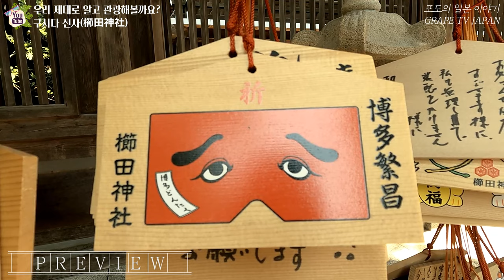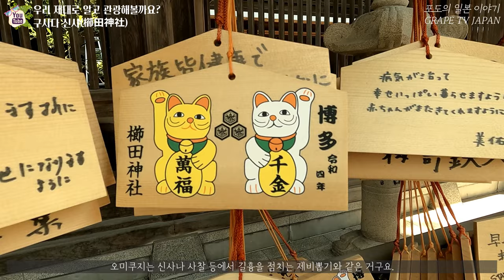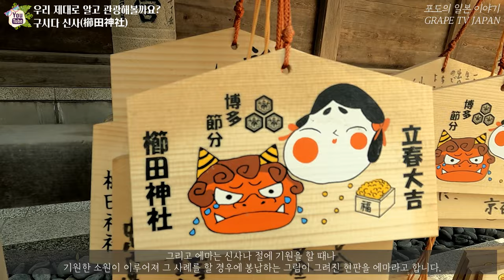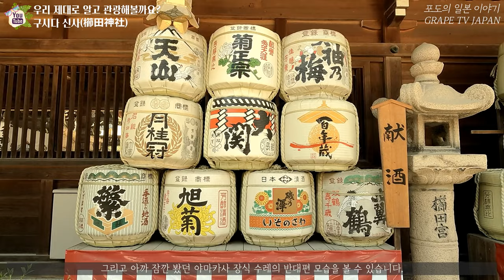⛩우리의 아픈 역사가 남아 있는 곳 구시다 신사! 명성황후를 시해한 히젠도가 보관되어 있는 구시다 신사 | 화질 1440p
✈ 이번에는 조금은 무거운 주제가 될지도 모르겠습니다.
바로 우리가 후쿠오카에 관광으로 방문을 하게 되면 흔하게 방문하는 신사중
하나인 구시다 신사에 대한 이야기를 해볼까 합니다.

구시다 신사는 일본 특유의 신사의 서정적이고 아름다운 신사의 모습을
보여주고 있는 후쿠오카의 대표적인 관광지입니다.

그리고 그 이면에는 우리에게는 너무나도 아픈 역사의 잔재가 남아 있는
곳이기도 합니다.

바로 우리나라의 국모였던 명성황후를 시해한 칼인 히젠도가 보관되어
있는 곳이 바로 이곳 구시다 신사이기 때문입니다.

사실 이번에 제가 구시다 신사를 촬영하게 된 취지는 2가지가 있습니다.

첫째는 우리가 구시다 신사를 관광차 방문을 할때 (종교와 무관하게)
재미삼아 참배를 하는 경우가 많은데요.

적어도 이곳 구시다 신사에서는 (우리의 아픈 역사의 잔재가 남아있는
곳이므로) 참배를 하지 말아주셨으면 하는 간곡한 부탁을 드리는 것이
그 첫 번째이구요.

그리고 두 번째는 이런 아픈 역사가 남아있는 구시다 신사이지만
그와는 별개로 (우리의 역사와 무관하게) 일본 특유의 서정적인 분위기를
느낄 수 있는 후쿠오카의 대표적인 신사로써 (관광지로써) 바라볼 수 있는
분별 있는 시선으로 보는 구시다 신사의 모습을 보여드리기 위함입니다.

제 사견을 말씀 드리면, 관광지로써 구시다 신사를 관광을 하되,
최소한(적어도) 아무리 관광지로 방문을 하는 것이지만 우리의 아픈
역사의 잔재가 남아 있는 곳이라는 것을 모르고 참배를 하게 되는
그러한 일만은 없기를 바라는 마음에 구시다 신사를 촬영하여
해당 내용을 공유를 드립니다.

그러면 상세한 내용은 영상을 통해서 공유 드릴께요.

♥구시다 신사 정보 :
① 위치 : 1-41 Kamikawabatamachi, Hakata Ward, Fukuoka, 812-0026
② 이용 가능 시간 : 04:00~22:00 (평일, 주말 동일)

*본 영상은 코로나 방역수칙하에 촬영하였으며, 본 행사 역시 코로나 방역수칙하에 진행된 행사입니다.